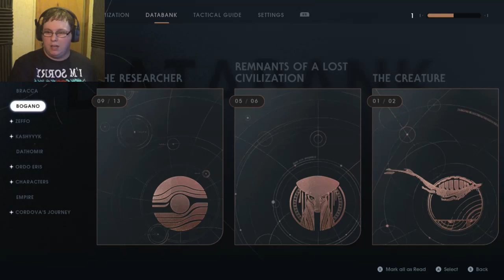Back To Kashyyk!! (STAR WARS Jedi: Fallen Order Ep 6)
I've been completely loving this story and this game!